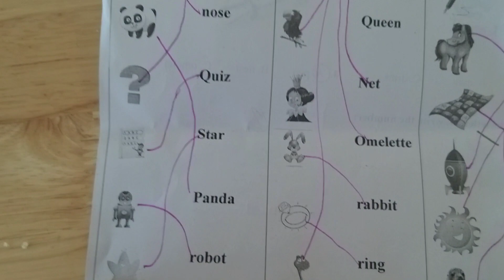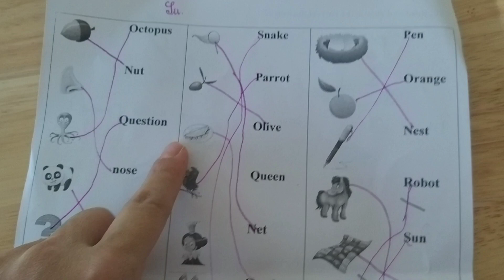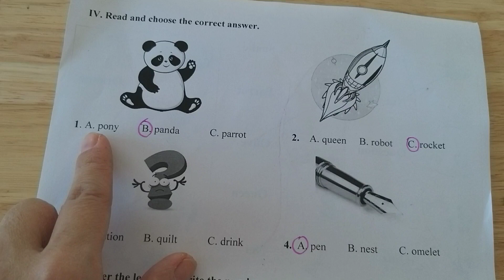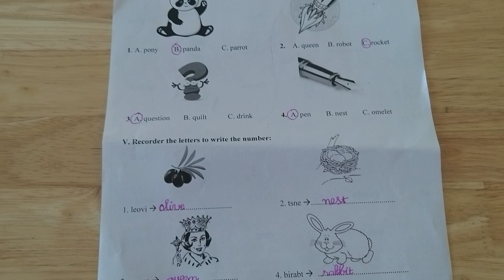Tiếng anh lớp 2 - Ôn thi học kì 1 - My phonics grade 2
Giúp các bậc phụ huynh hướng dẫn con mình học bài để chuẩn bị thi học kì 1 môn tiếng anh lớp 2